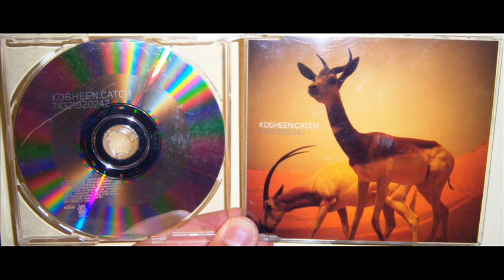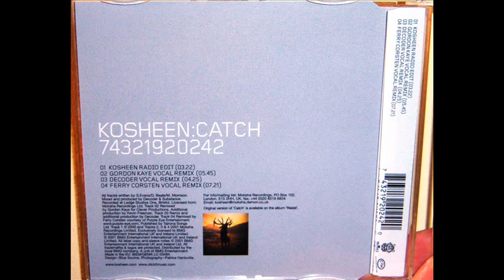Kosheen - Catch (2000 Gordon Kaye vocal remix)